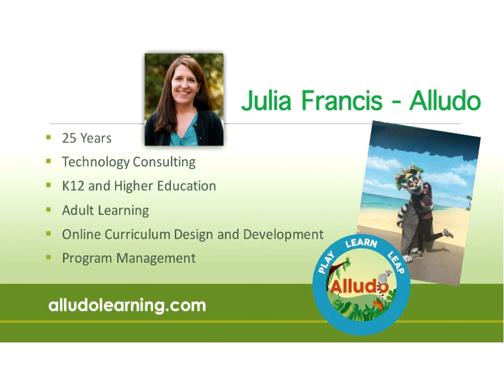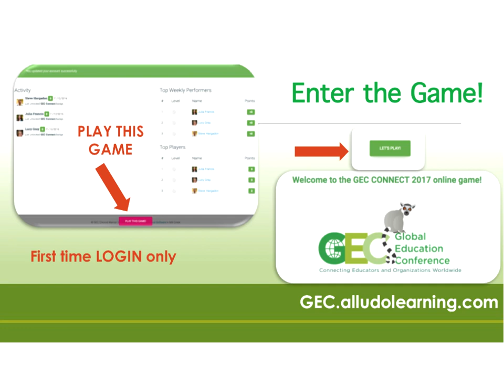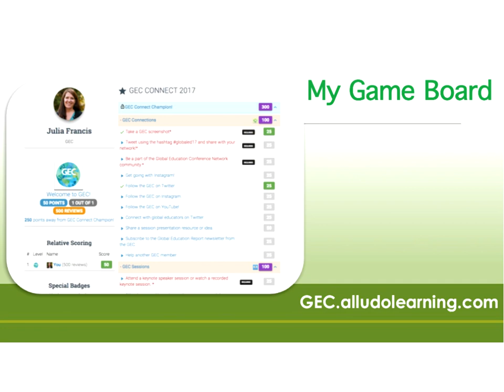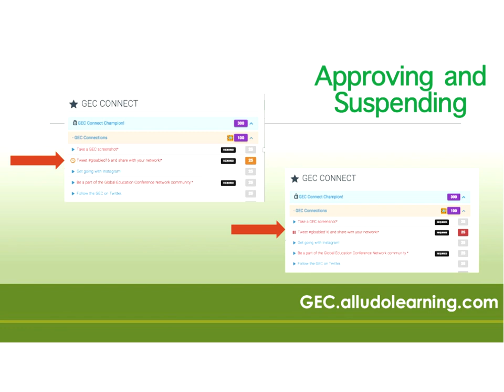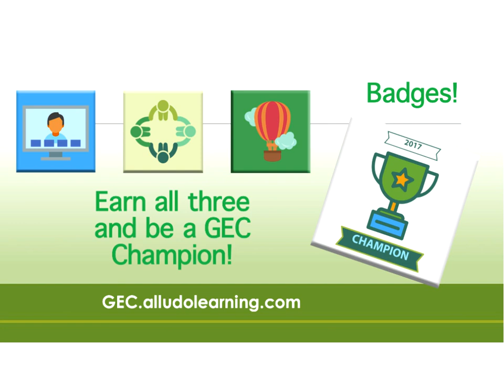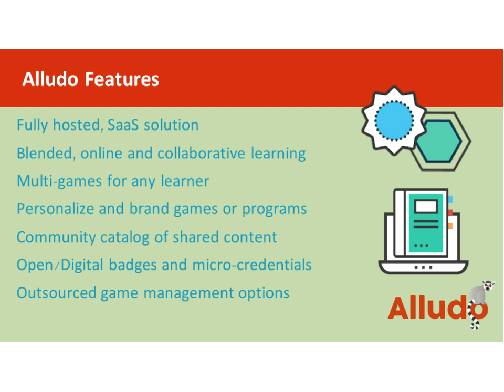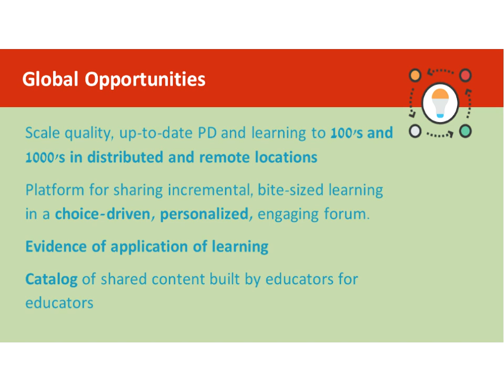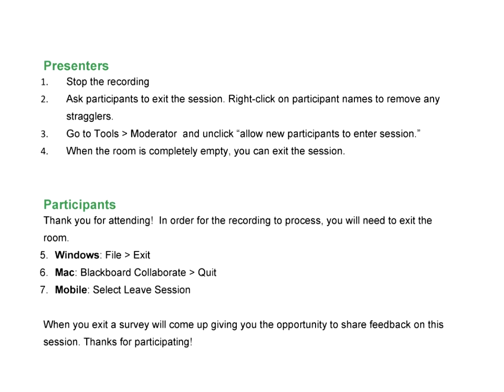How to Play the GEC Connect Game at globaled17 - Julia Francis of Alludo Learning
Find out how you can earn a certificate for actively participating in the 2017 Global Education Conference. Play our game from Alludo Learning, and we will send you a certificate by January 1, 2017. Badges are also awarded!